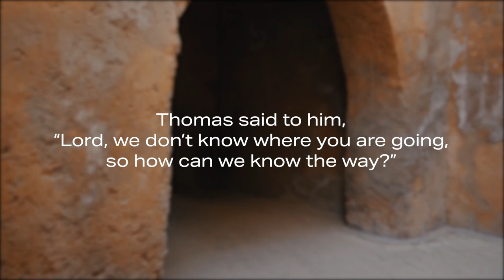The Way to Eternal Victory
Victorious, Week #5